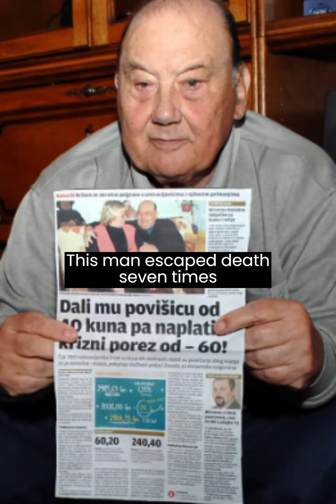Luckiest & Unluckiest MAN in the WORLD. (Frane Selak story)